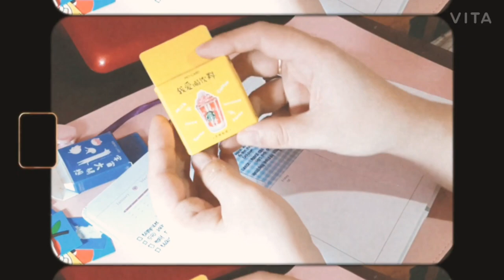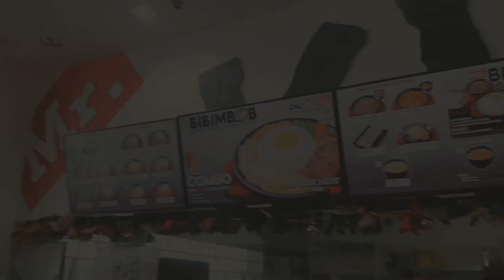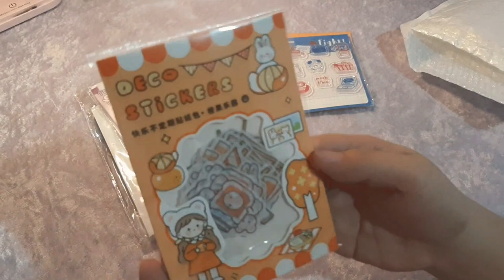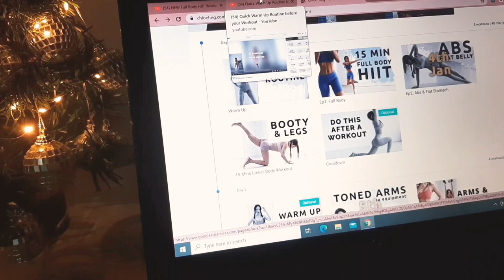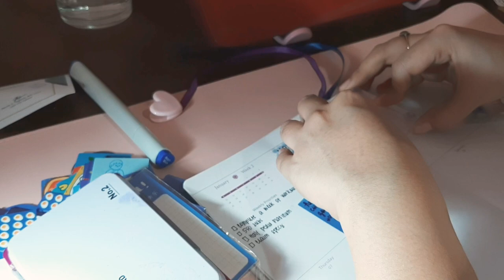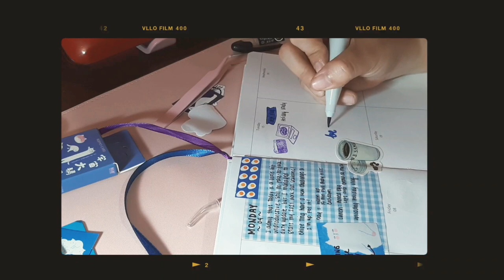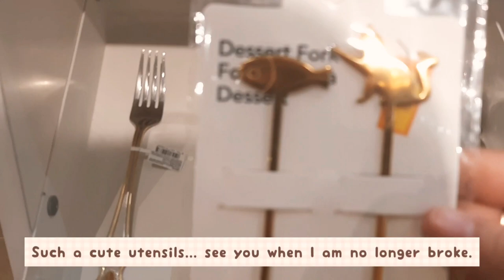Weekly Vlog 🍟 Sunnies Optical, Mini Stationary Haul, Logitech K380 Keyboard Unboxing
Hola! How's your 2021 so far? Is it good or starting to accumulate backlogs? This video starts with NYE and ends on the 7th day of the month ~ full of energy and high hopes. We went to the mall after MONTHS of not going because I needed new specs plus also went to buy some clothes that I will be needing for internship. For me, it was a fun vlog and I am so happy I get to document these experiences again. Thank you so much for being here and I hope you enjoy this vlog.

ABOUT ME:
I'm Patty, a post graduate medical intern from the Philippines.
MedSchool: UNP (University of Northern Philippines, Vigan City)
Pre-Med Course: Medical Laboratory Science, Saint Louis University

Behind the Scenes:
Shot using Samsung A50
Edited using VLLO